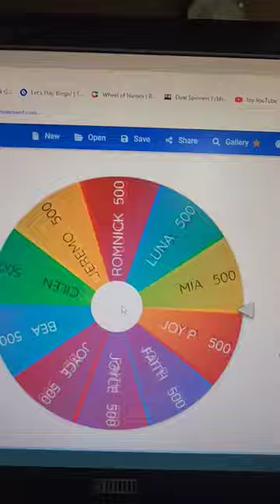CHANGE TO WIN JICASH WINNER